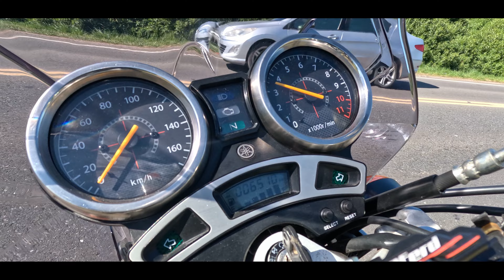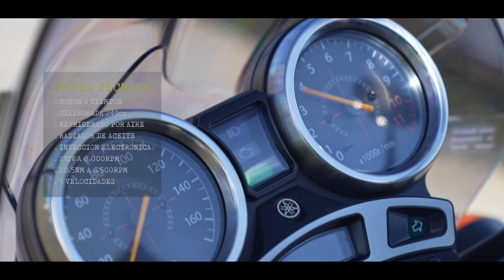YAMAHA YBR 250 - Vehiculos Viajeros 🍄 Hongo Rutero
Yamaha YBR 250, Industria Argentina del año 2015. Una moto a la cual hemos titulado  "La Moto Bisagra". No solo por conciderar que su mecanica de 250 centrimetros cubicos y 21 HP, al dia de hoy comienza a ser reemplazado por motores de menor cilindrada e igual o mayor HP. Sino tambien por conciderar que es la ultima generarion con rasgos vintage. Ya que las nuevas motos Yamaha de la misma cilindrada han evolucionado a un estilo mas Naked.

Los invito a conocer mas de este gran modelo de Yahama de baja cilindrada. Ideal para muchos moto viajeros que buscan un vehiculo economico y de buenas prestacion para la ruta y la ciudad. Ademas de compartir nuestra experiencia al rodar en ella en un viaje con destino al sur de la Provincia de Buenos Aires, mas precisamente a Sierras de la Ventana y alrededores.

Instagram, TIK TOK y Facebook: @brunoandresongaro

Pilotos: Nicolas y Christian
Fotografia: Crhistian Martinez
Camara y Drone: Bruno Andres Ongaro
Edision y Direccion: Bruno Andres Ongaro